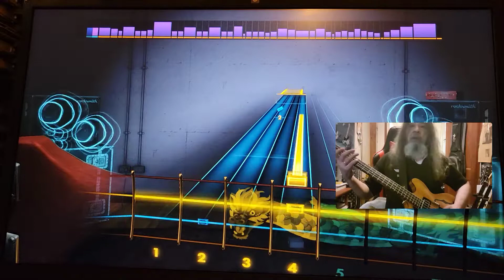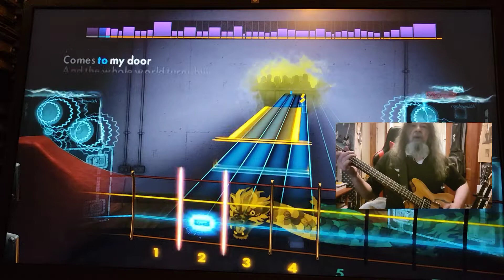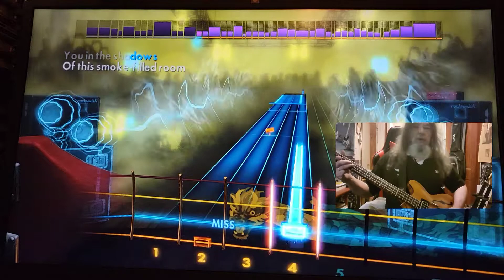Rocksmith CDLC Bass Neon Moon Brooks and Dunn